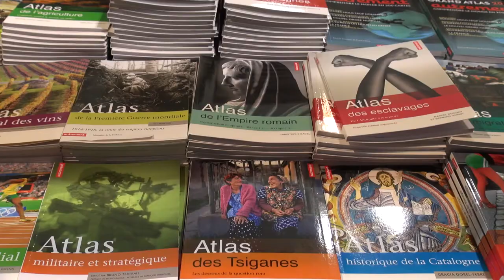Frédéric Chauviré - Histoire de la cavalerie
A l'occasion des Rendez-vous de l'Histoire de Blois, Frédéric Chauviré vous présente "Histoire de la cavalerie" aux éditions Perrin.